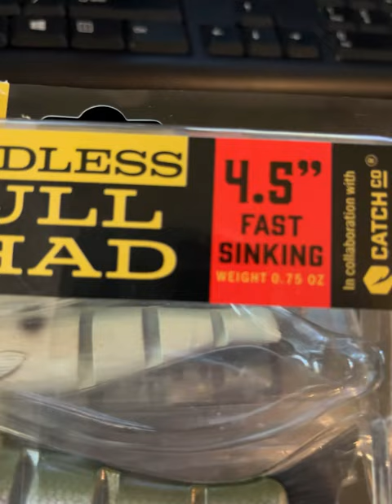New Mike Buccas Baby bull shad!!! But wait is weedless